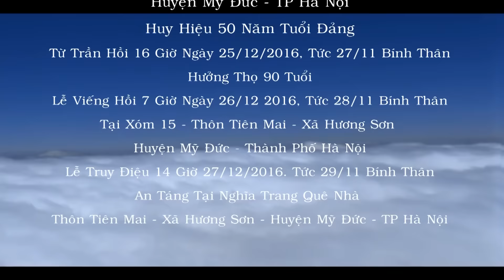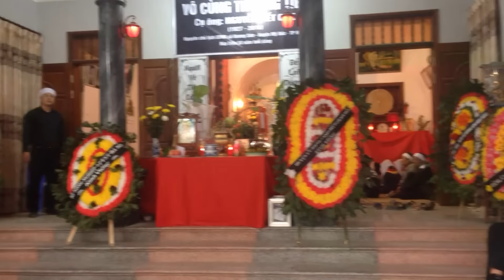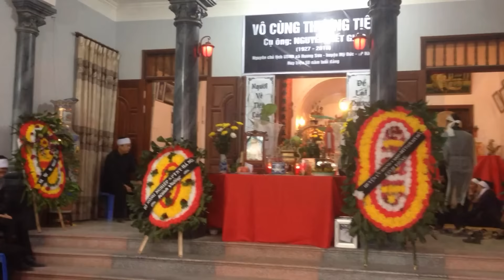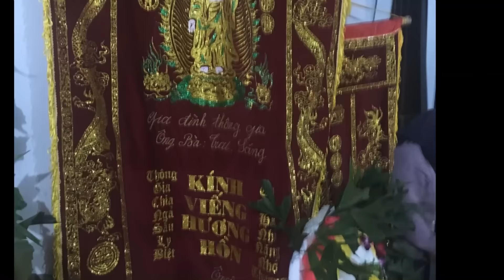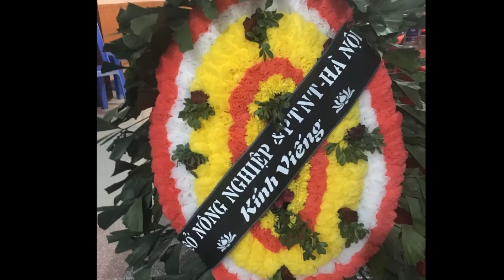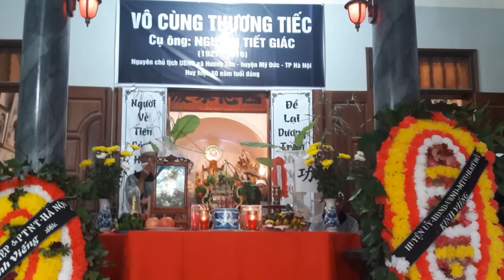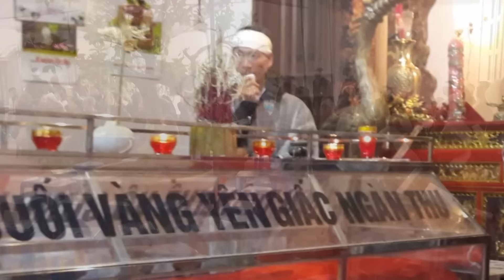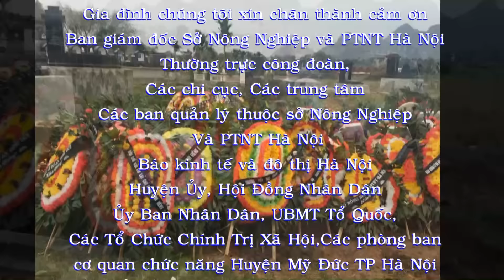Lễ Tang Cụ Nguyễn Tiết Giác Thôn Tiên Mai Xã Hương Sơn